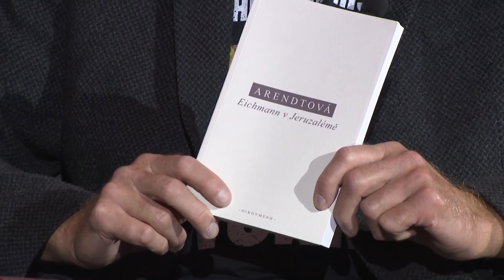UPCE On Air: Mgr. Attila Béla Pató, Ph.D., Fakulta filozofická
O dětství v Transylvánii, studentském samizdatu v Maďarsku, i o Praze v 80. letech - o tom všem je nový díl UPCE On Air! 🎙️ Tentokrát s Mgr. Attilou Bélou Pató, Ph.D., stojícím za knihovnou Centra pro etiku Fakulty filozofické Univerzity Pardubice. Pusťte si anglickou epizodu našeho podcastu!